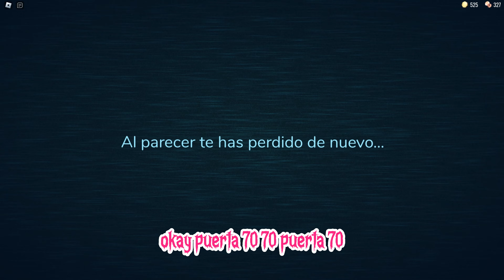INTENTANDO PASAR LAS 100 PUERTAS | Doors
Jugando Doors en Roblox intentando pasar todas la puertas